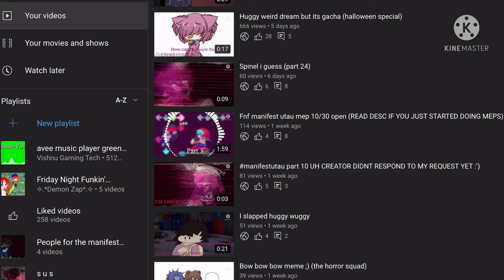Me kinda sussy